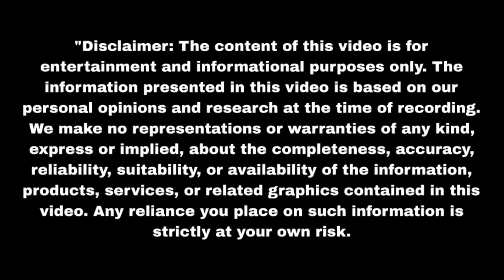ध्रुव और पूर्णिमा हुए वत्सला की शर्त मानने पर मजबूर Purnima | Upcoming Twist | Update